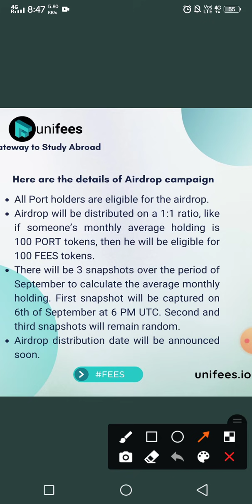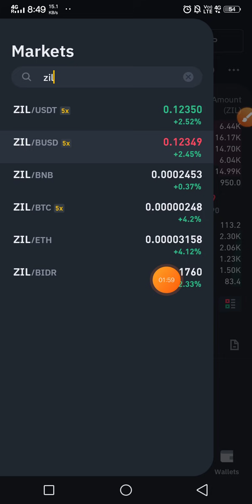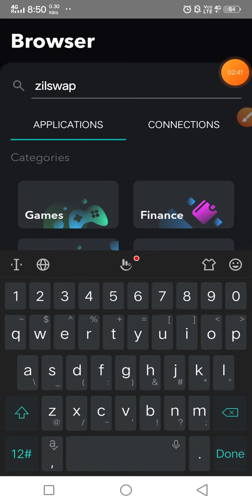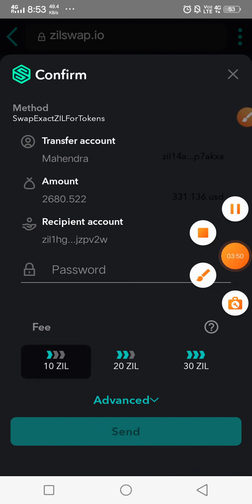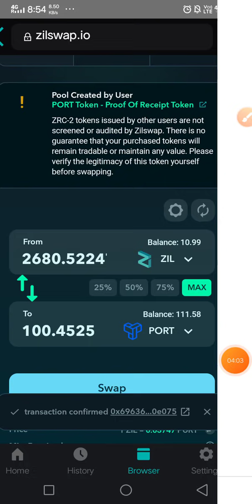🎊 free 400$ All Packeg Portal (PORT) Holder | UNI FEES Airdrop | D OK not miss Port all ready 50x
🎊 free  400$ All Packeg Portal (PORT) Holder | UNI FEES  Airdrop | D OK not miss Port all ready 100X